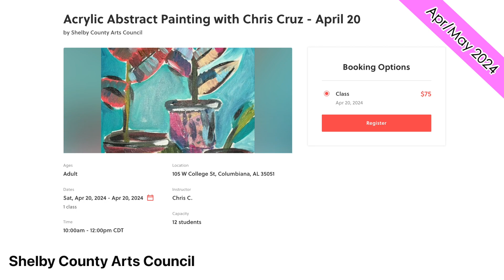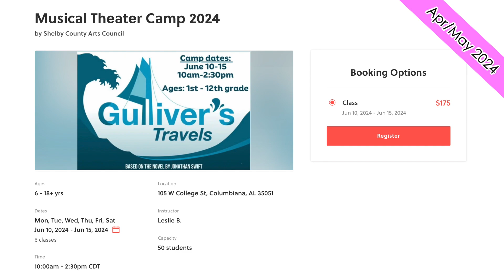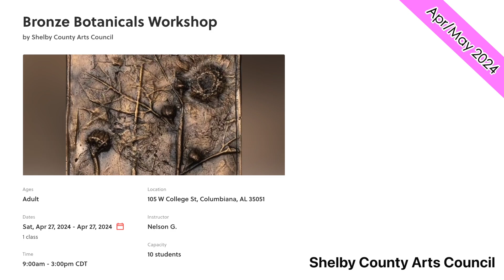Arts in Shelby County | April/May 2024 | Shelby County Arts Council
There's lots of events happening in and around the city. Make sure you check some out!